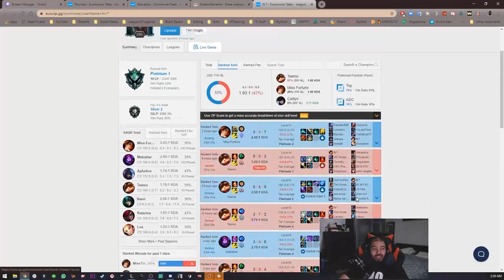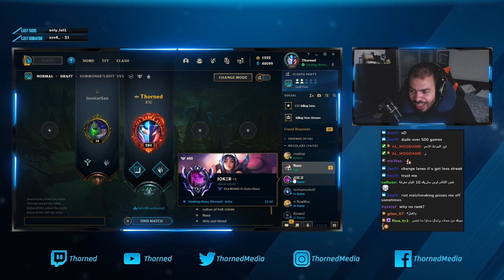اوكييييه- ليق اوف لجندز